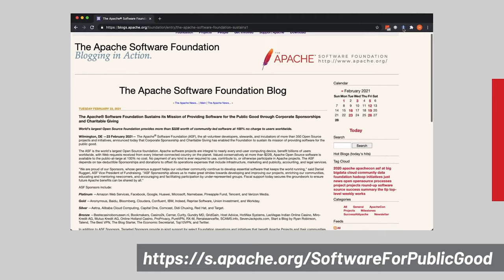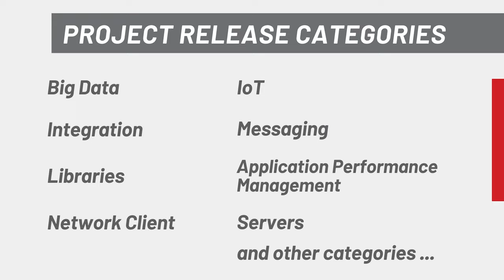Apache Month in Review: February 2021 - Highlights